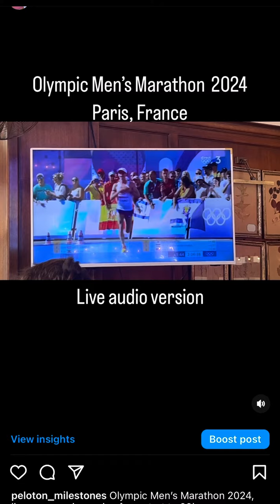Olympic Marathon Men — 2024, Paris, France. Live version no music.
Marathon, Olympics, men, Paris, France, start and finish